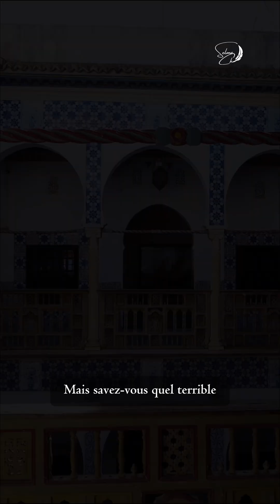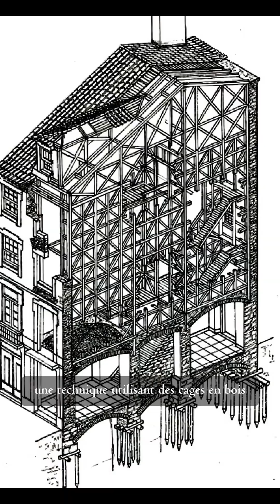The 1716 Earthquake in Algiers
Earthquakes: You have probably heard about the Boumerdes or Chlef earthquakes, but have you heard about the 1716 one that struck Algiers?

One of the deadliest of our history, this earthquake is the reason Algerians adopted one of the most sophisticated anti-seismic system at the time.

I would like to highlight something: the fact that Algerian rulers invested in this technology demonstrates the quality of Algerian governance at the time.

⚠️No part of my work, nor any material from DZ Files, may be reused, reproduced, or distributed without my explicit permission.